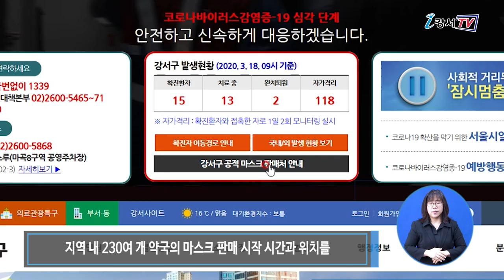강서구 면마스크 지원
코로나19로 마스크 품귀현상이 빚어지고 있는데요.
우리 주변에 마스크를 구하기 힘든 분들을 위해서 따뜻한 마음이 이어지고 있습니다.

강서구가 코로나19 확산으로 인한 마스크 부족사태 극복에 도움을 주기위해 강서구새마을부녀회와 함께 면 마스크 지원에 나섰습니다.

강서구새마을부녀회는 공장에서 반제품 면 마스크 15,000매를 구입해 직접 가공하고 포장해 지원합니다. 지난 3월 13일 완성된 면 마스크 5,000매를 강서구에서 선정한 지역 내 어르신 요양시설에 지급했고, 나머지 10,000매도 완성 즉시 마스크가 필요한 곳에 순차적으로 지급합니다.

인터뷰 / 강서구새마을부녀회장 조동희
강서구새마을 부녀회는 추가로 아동용 면 마스크 250매를 제작해 면역력이 약해 감염에 취약한 어린이들의 안전을 위해 보육시설에 지급할 계획입니다.

또, 강서구는 3월 13일부터 공적마스크 판매 5부제 시행에 따른 마스크 구매대란을 해소하기 위해 지역 내 230여개 약국의 마스크 판매시작 시간과 위치를 홈페이지에 공개하고 있습니다. 이외에도 고위험군에 속하는 임신부 25,00여명에게 KF94 마스크를 7매씩(서울시 5매, 강서구 2매) 지원하며 코로나19의 지역사회 확산 방지를 위해 민관이 힘을 합쳐 총력을 기울이고 있습니다.